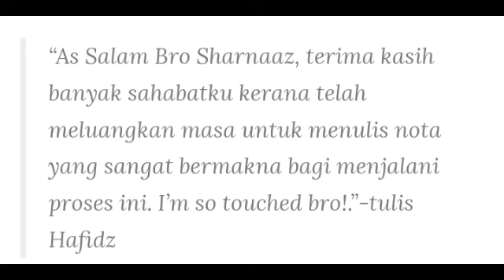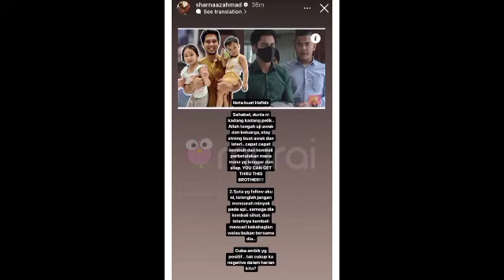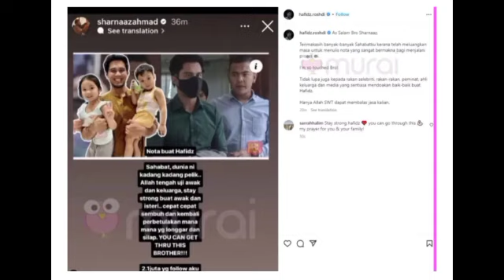HAFIDZ ROSHDI BERTERIMA KASIH BUAT INSAN INI KERANA MENJADI SUMBER KEKUATAN BUAT DIRINYA‼️😱